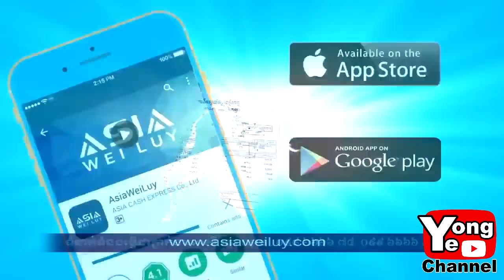មនុស្សល្អខ្លាំង Good person ពី Asia Weluy, New Comedy clip from Rathanak Vibol Yong Ye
Our new Rathanak Vibol Yong Ye comedy clip today is "មនុស្សល្អខ្លាំង Good person ពី Asia Weluy". The story line is about the funny act of a girl women is a really bad gossiper and claim that she is a really good person.

Education value: We should love people from our nation. Talking bad behind people back is not good things to do.